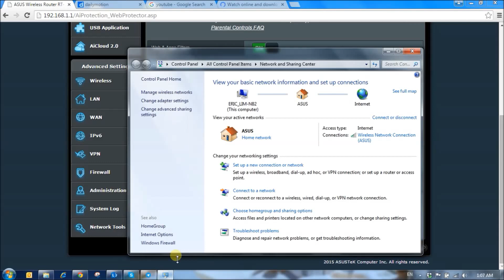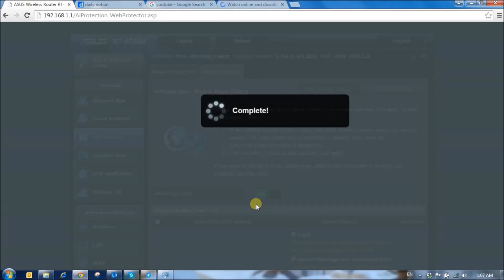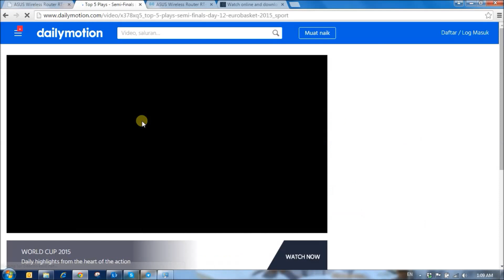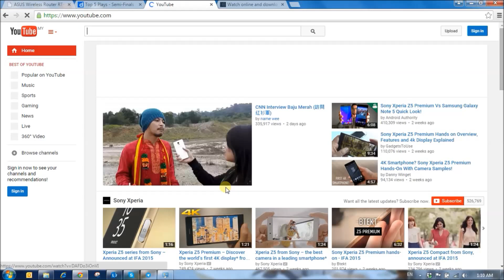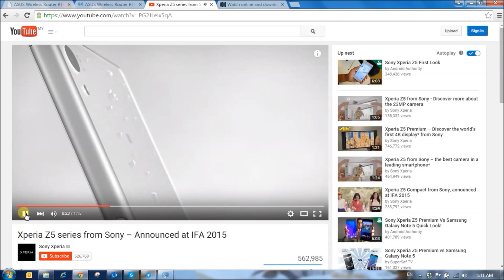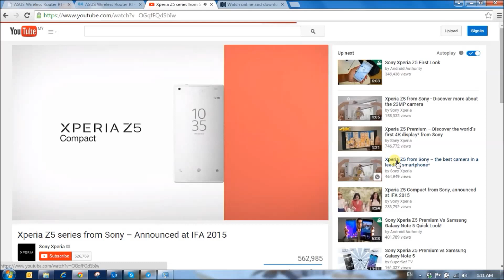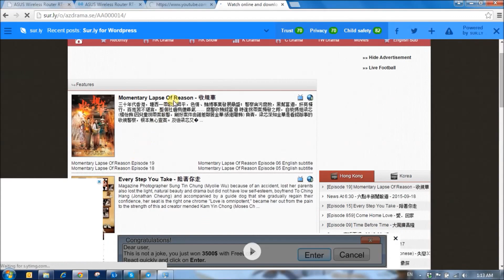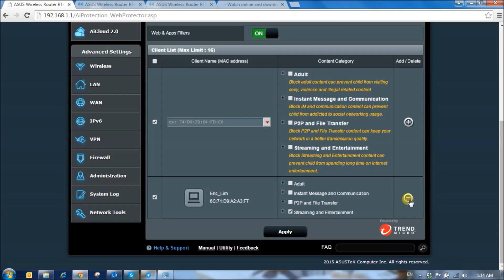How to block video streaming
RT-AC68U
Asus AiProtection block video streaming